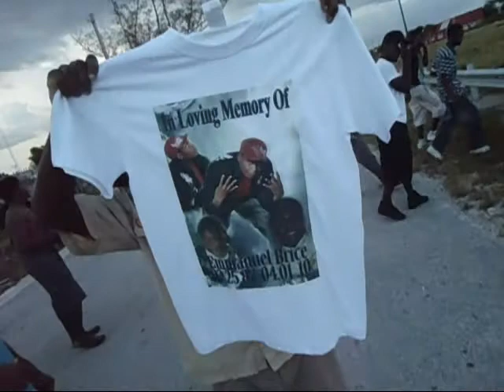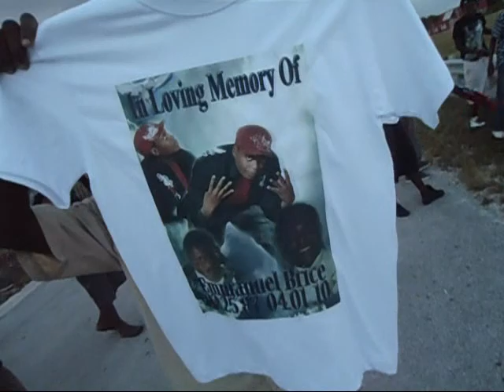G.F.C Loyalty Freestyle (Video)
Quick Vid For One of The Trackz From He's Fly, He's Fwea (Mixtape)